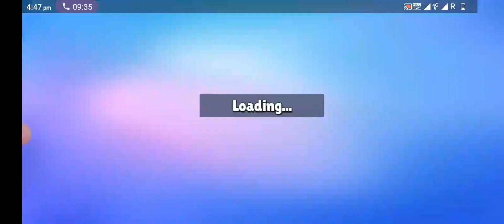stumble guys part 23